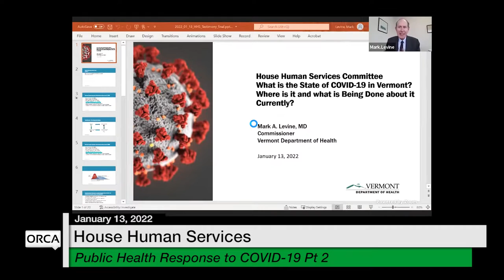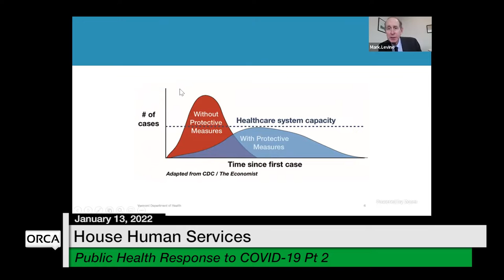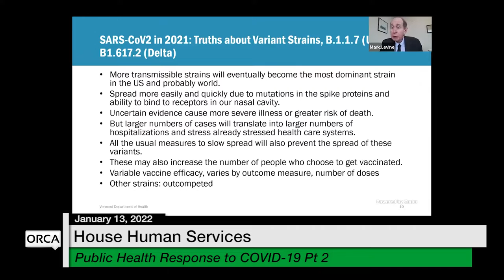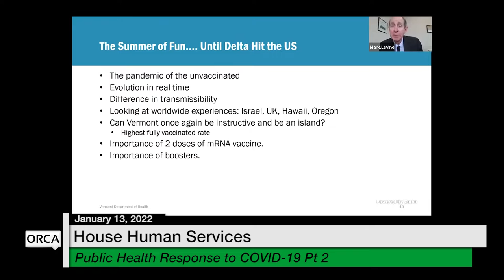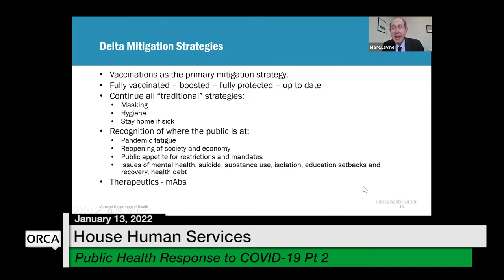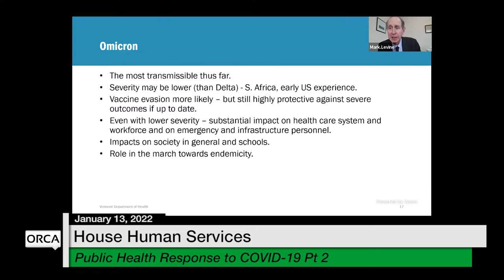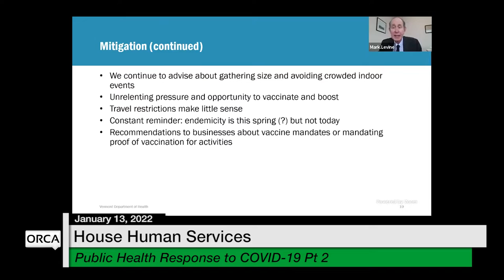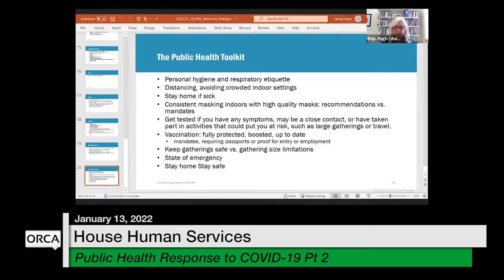Vermont State House - Public Health Response to COVID-19 Part 2 1/13/2022